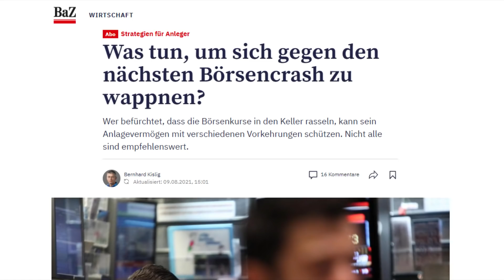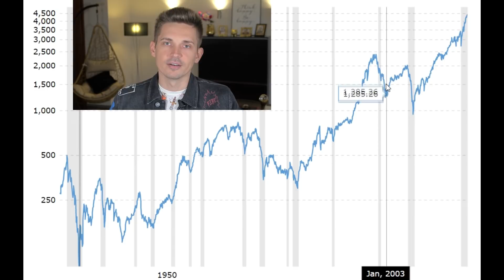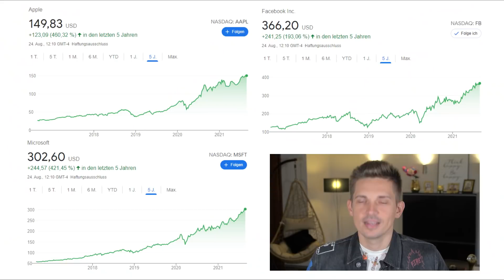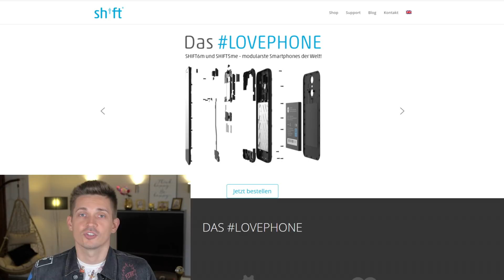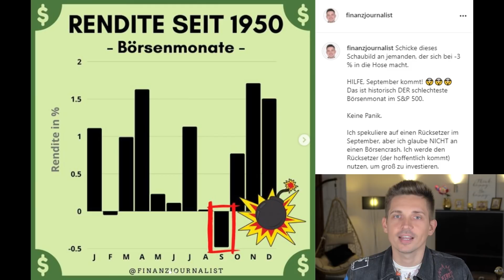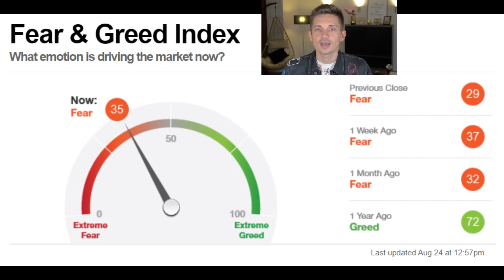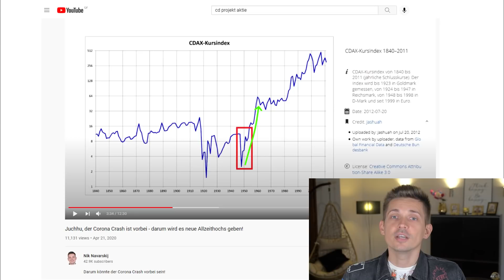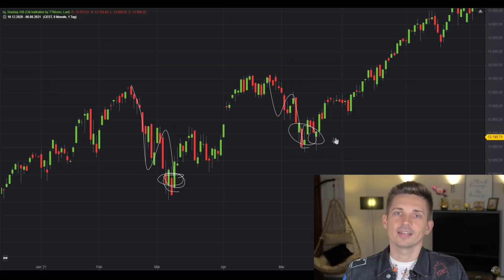Darum kommt KEIN Börsencrash 💰📊🚀 30 % POTENZIAL in DAX, MSCI World usw.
Aktien kaufen oder verkaufen?

►► 🏆 Broker aus dem Video * ²

Wann kommt der nächste Börsencrash? In den letzten Tagen werden Crash Propheten immer lauter. Das liegt an den Allzeithochs in den Indizes. Ich sage: Kein Grund zur Panik.

Ich sehe noch viel Aufwärtspotenzial in den Märkten. S&P 500, Nasdaq und sogar unser lieber DAX haben einen weiten Weg nach oben. Ich sehe großes Potenzial, ungefähr 30 % sind in den nächsten Jahren drin. Natürlich wird es Rücksetzer geben, überhaupt gar keine Frage. Aber ich glaube nicht an einen großen Börsen Crash wie die Dotcom-Blase oder die Finanzkrise.

Aktien kaufen für Anfänger ist auch 2021 nicht schwer. Wie meine Strategie aussiehst, erfährst du in diesem Video.

(²) CFD sind komplexe Instrumente und beinhalten wegen der Hebelwirkung ein hohes Risiko, schnell Geld zu verlieren. 73 % der Kleinanlegerkonten verlieren Geld beim CFD-Handel mit diesem Anbieter. Sie sollten überlegen, ob Sie verstehen, wie CFDs funktionieren und ob Sie es sich leisten können, das hohe Risiko einzugehen, Ihr Geld zu verlieren.